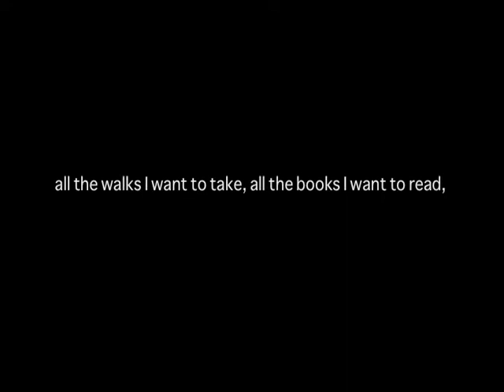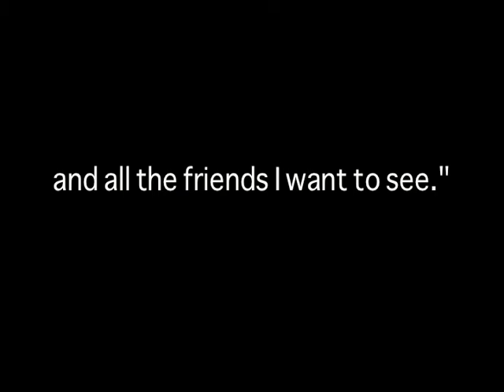DSUSD 2012 - An Unfinished Life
Afterschool University STEAM - DSUSD MS Video "An Unfinished Life"